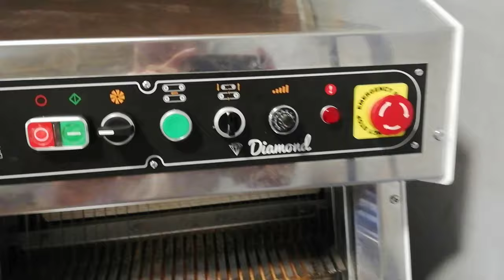Bread slicing machine | Pekarska mašina za rezanje kruha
Bread slicing machine | Pekarska mašina za rezanje kruha...Rezač kruha je idealna mašina za rezanje kruha. The bread slicer is an equipment designed to cut bakery products already prepared (cooked) into several slices automatically, replacing the manual use of kitchen utensils. It consists of: Spaced blades in several standard dimensions, proceeding to a graph cut. The cutting process is triggered by a side lever. Bread Slicer Machine | Bread Cutting Machine | Bread Slicing Machines...Bread slicing machine | Pekarska mašina za rezanje kruha...

What is the best bread slicer?
5 great bread slicers that will guarantee uniform sandwichesč
- Bread slicer ToolsSlice. Walmart.
- Norpro Bread Slicer with Crumb Catcher.
- Kitchen Seven bamboo bread slicer with crumb tray.
- French bread server, slicer and display tray.
- America's Bread Slicer.

Automatic industrial model suitable for heavy use.
Electrical adjustment of cutting height. Interchangeable frame unit for slice thickness change (patented by Rollmatic).
Reversal for the last bread.
Independent adjustment of conveyor speed and of cutting frames.

Ova mašina se široko koristi za rezanje kruha male zapremine, velike radne brzine. Pogodan je za razne pekare, restorane, hotele, tvornice hrane i supermarkete. Ova mašina je izrađena od nehrđajućeg čelika, kompaktne je strukture i lijepog izgleda. Mašina za rezanje hljeba za rezanje kruha...

Lako za čišćenje
Dobro uravnotežene komponente za minimalne troškove održavanja i operacije
Energetski efikasno
Mašina pravi 1 rez u sekundi
Opremljen modemom za on-line uslugu i skopirajte
Prilagođena rješenja zasnovana na vašim specifičnim potrebama za obradom

16GB DDR4 G.Skill TrdidentZ RGB CL 14 Dual Channel 3200 MHz